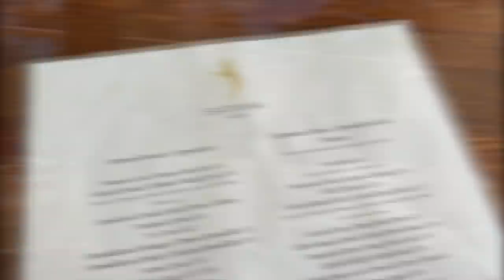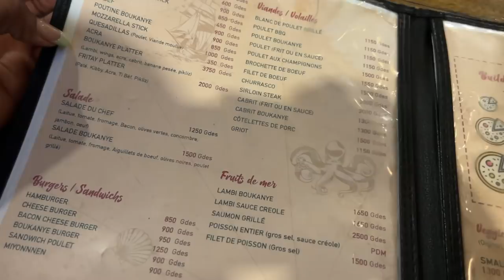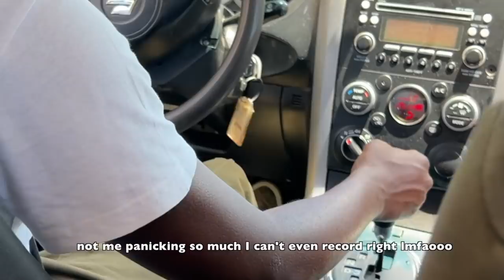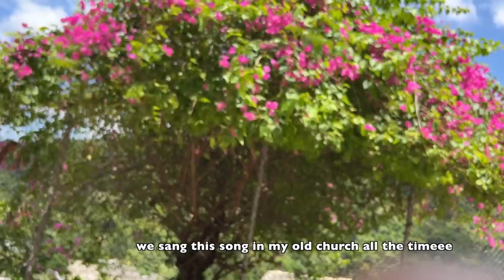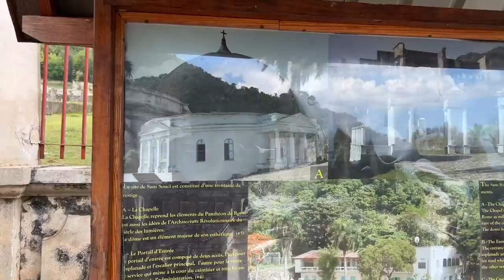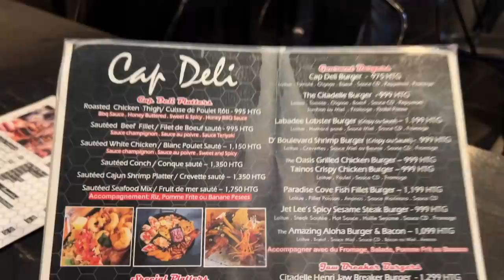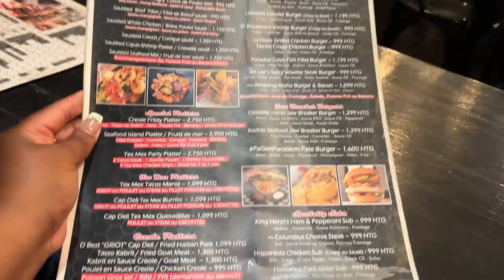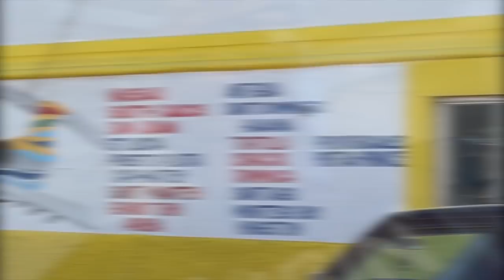HAITI TRAVEL VLOG // MISSJEMIMA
My friend’s channel: @ruttyb

SEND ME SOMETHING NICE!!

MissJemima
5810 Kingstowne Center
Ste 120-178